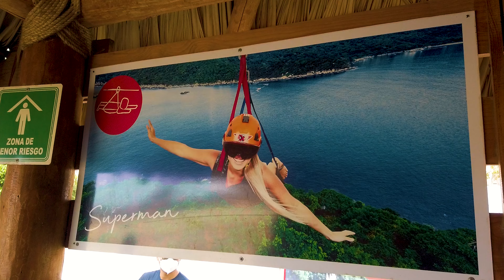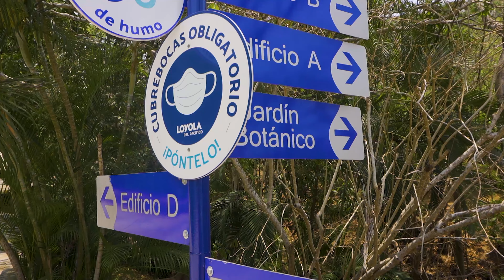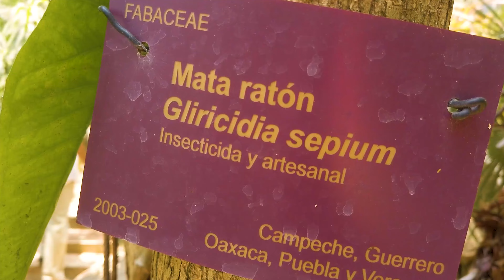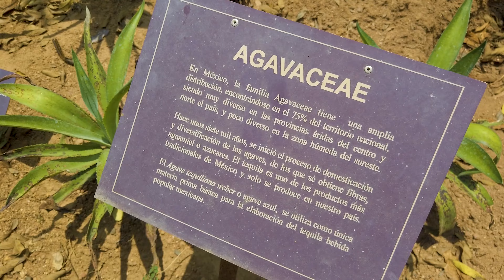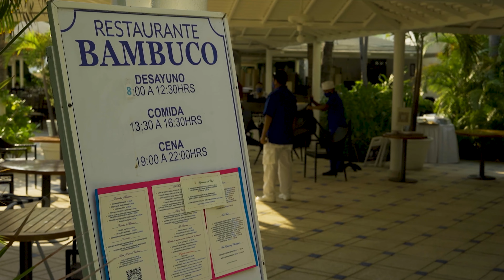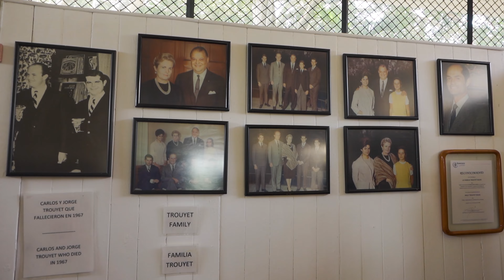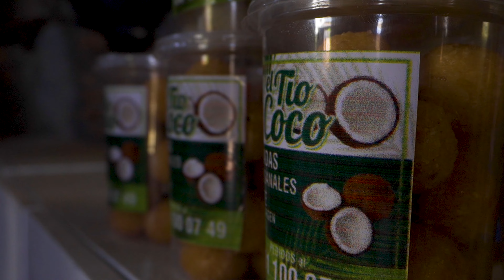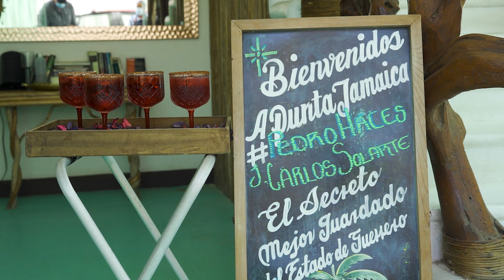Acapulco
Eyyyyy viajeros

Que tal si esta vez nos vamos  a una de las bahias mas afamadas del continente, les llevare por alguos sitios turisticos desconocidos y de bajo costo en Acapulco y sus alrededores

Escúchanos en radio todos los sábados de 3 a 4 de la tarde hora Colombia